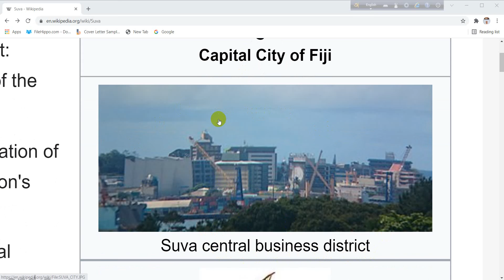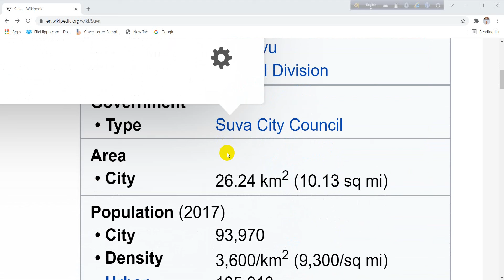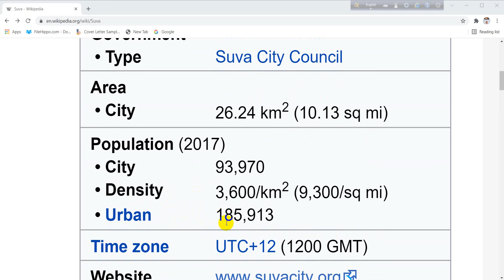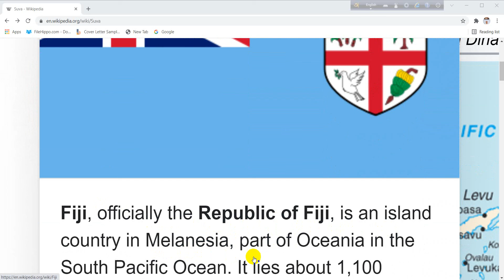SUVA is the political, economic, cultural centre, and capital of Fiji নরখাদক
Suva (Fijian pronunciation: [ˈsuβa]) is the capital of Fiji, and its largest metropolitan city. It is located on the southeast coast of the island of Viti Levu, in Rewa Province, Central Division.

In 1877, it was decided to make Suva the capital of Fiji. At that time, the colony was being administered from what had been the main European settlement: Levuka, on the Fijian island of Ovalau, in Lomaiviti Province. But the geography of Luvuka and its environs had proven too restrictive. The administration of the colony was transferred from Levuka to Suva in 1882.

As of the 2017 census, the city of Suva had a population of 93,970,[1] and Suva's metropolitan area, which includes the independent suburbs, had a population of 185,913.[2] The combined urban population of Suva and the towns of Lami, Nasinu, and Nausori that border it was around 330,000: over a third of the nation's population. (This urban complex, excluding Lami, is also known as the Suva-Nausori corridor.)

Suva is the political, economic, and cultural centre of Fiji. It is also the economic and cultural capital of the South Pacific, hosting the majority of the regional headquarters of major international corporations, international agencies, and diplomatic missions. The city also has a thriving arts and performance scene, and a growing reputation as the region's fashion capital.

सुवा
Capital City of Fiji
Suva central business district
Coat of arms of Suva
Coat of arms
Motto(s): Valataka na Dina (Fight for the Right)
Suva within Fiji
Suva within Fiji
Country Fiji
Island Viti Levu
Division Central Division
Government
 • Type Suva City Council
Area
 • City 26.24 km2 (10.13 sq mi)
Population (2017)
 • City 93,970
 • Density 3,600/km2 (9,300/sq mi)
 • Urban 185,913
Time zone UTC+12 (1200 GMT)